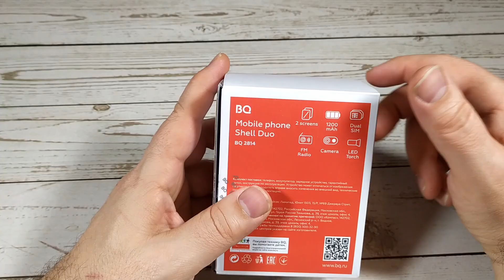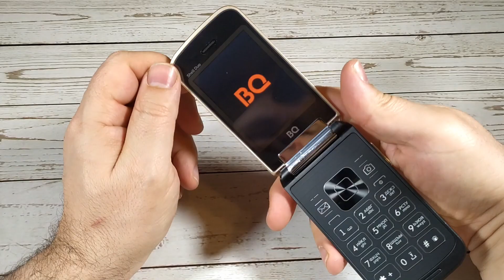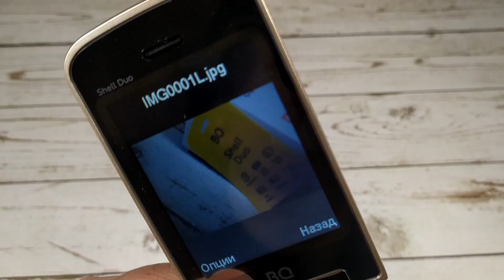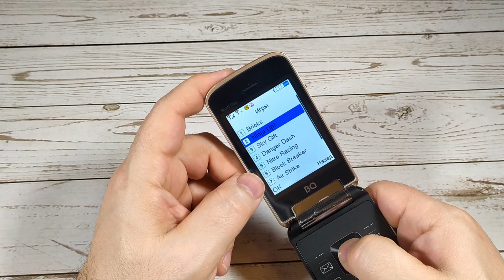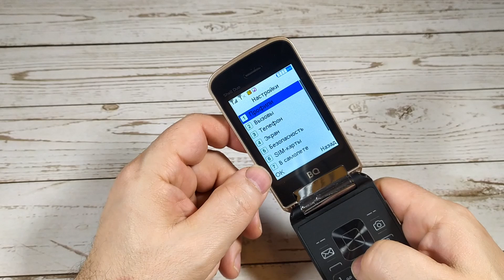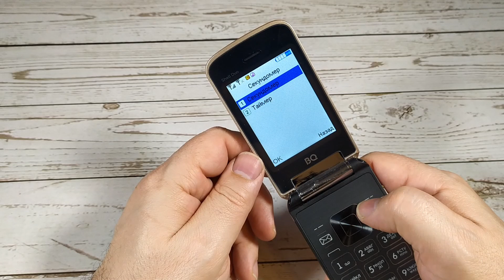BQ Shell Duo раскладушка с двумя экранами и бесплатным тетрисом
BQ-2814 Shell Duo  версия телефона в формате Флип (раскладушка) с двумя дисплеями, двумя симками и флешкой для фото и музыки. По функционалу полный аналог BQ Shell с одним экраном. Также на этой модели есть игры платные и бесплатный для пользователя Тетрис, который я не встречал уже давно. Подробности смотрите в видео.